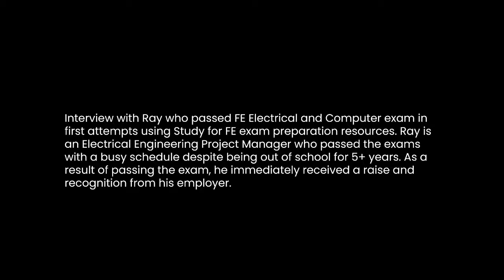FE Electrical and Computer | Successful Exam Preparation Journey - Ray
Interview with Ray who passed FE Electrical and Computer exam in first attempts using Study for FE exam preparation resources. Ray is an Electrical Engineering Project Manager who passed the exams with a busy schedule despite being out of school for 5+ years. As a result of passing the exam, he immediately received a raise and recognition from his employer. This video is part of our FE Success Stories series, where we interview students that passed the FE Electrical Exam and discuss their journey, strategy, and share valuable advice.

📚 FE Electrical and PE Power Exam Prep Books:

WHO AM I:
I’m Wasim, a licensed Professional Engineer in Texas (PE), Florida (PE) and Ontario (P. Eng) with consulting experience in design, commissioning and plant engineering for clients in Energy, Mining and Infrastructure. In 2014, I undertook a two year project assignment for a mining client in Florida and also decided to pursue PE Licensure in the United States. The road to licensure was challenging primarily because of lack of study resources for the FE and PE exams. I passed both exams in first attempts (FE in October 2014 and PE in April 2015). The lessons learned during the exam preparation process encourage him to develop FE Electrical and PE Power exam preparation resources to help aspiring examinees better prepare for these exams.

GET IN TOUCH:
I try my best to reply to respond to everyone within 24-48 hours 🙃.